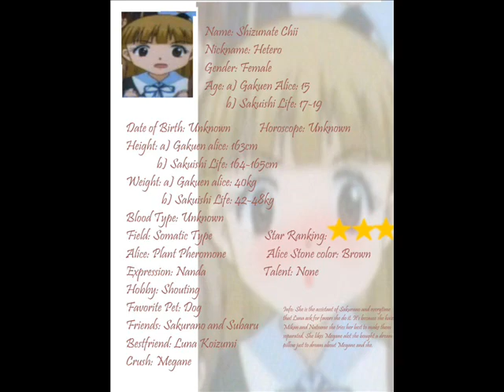Gakuen Alice FanFan part 3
Animating an anime in gakuen alice^_________^

Note: It's not like I own Gakuen Alice I'm just a fan like you neh?

Advice for the day: Do your best and God will do the rest.